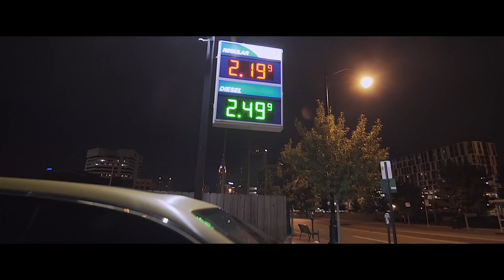Sence Sei O.S.T.B.O.G. Only Smoke The Best Of Gas (Official Video)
Videographers: 3 Pixel Media